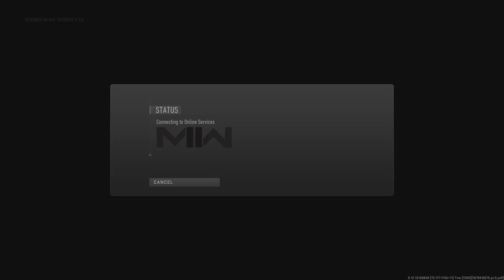Call of Duty: Modern Warfare II_20230221213012